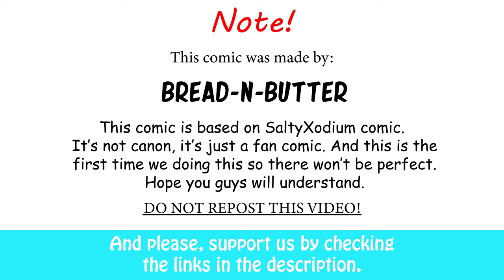Gamer Gardevoir GF's Dream Of Wining The Pokemon Tournament| Bread-N-Butter comic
Wait, she defeated who?
Artist: Greedyfox from Bread-N-Butter Production team.